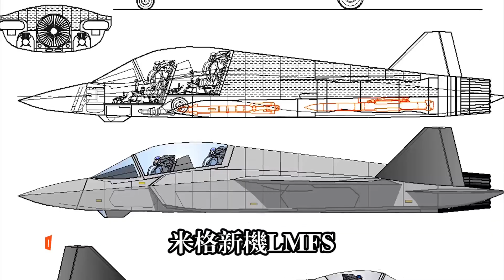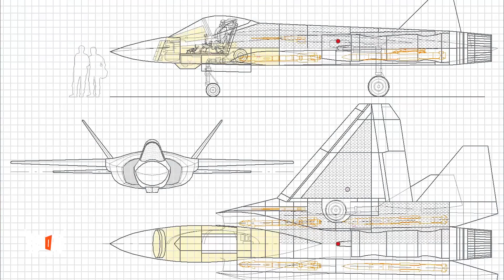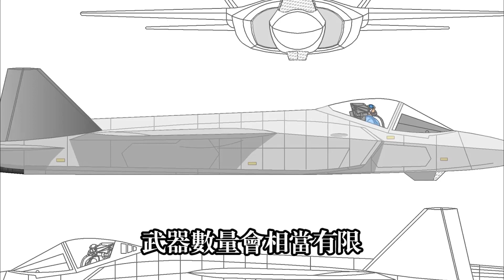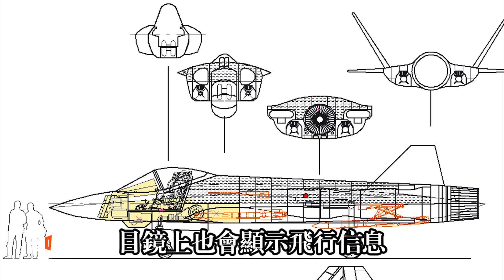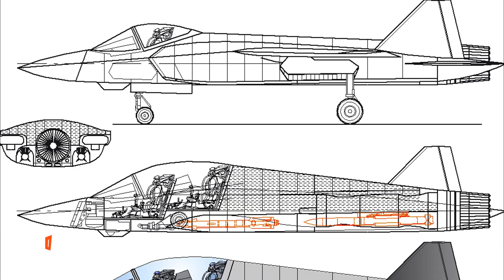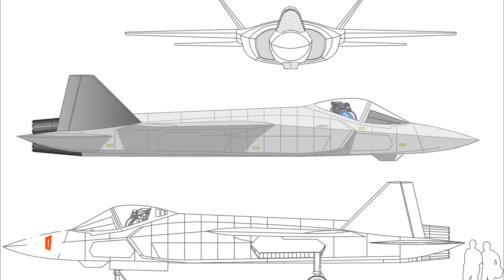【米格LMFS】被重啓的米格LMFS輕型隱身戰鬥機項目是否能爲米格重振雄風？|米格公司爲蘇-57打造的新搭檔LMFS輕型隱身戰鬥機，能否撐起俄羅斯的天空？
【俄罗斯米格LMFS】被重啓的米格LMFS輕型隱身戰鬥機項目是否能爲米格重振雄風？|米格公司爲蘇-57打造的新搭檔LMFS輕型隱身戰鬥機，能否撐起俄羅斯的天空？
【 MIG LMFS】
Will the rebooted LMFS light stealth fighter project revive the miG's fortunes?| mig company for Sue - 57 new partner LMFS light stealth fighter, can hold up the sky in Russia?
LMFS adopts part of miG 1.44 technology, with a sweep Angle of 17° from the leading edge of the air intake to the main wing, 42° from the leading edge of the main wing, and 17° of tail tilt. The use of composite materials in the whole machine is nearly 50%, and the structural weight accounts for 20-40% of the dead weight. The nose landing gear is dual-wheel, without the use of a frame free cockpit cover.The cockpit is equipped with a digital multifunction display, and the pilot also has a helmet display that allows him to turn his head to aim at a target, and an eyepiece displays flight information.The ejection seat is a Red Star K-36D-5, which can calculate the flight status before and after ejection, adjust the attitude, and improve the survival rate of the pilot.The onboard radar is an AESA with hydraulic rods attached to the rear that rotate horizontally and vertically, reducing blind spots.The radar has a low detectable mode with a maximum air tracking range of 200-250 km and can track 10 targets and attack 8 of them.The tracking range is 170 km for cruise missiles and 90 km for ground targets.The onboard weapons are RVV-SA and R-73 air-to-air missiles, a 30mm GSH-301 gun, and four outposts under the wings.
LMFS使用了米格1.44的部分技術，進氣口前緣到主翼部分後掠角17°，主翼前緣後掠角42°，尾翼外傾17°，整機複合材料使用量近50%，結構重量佔空重的20-40%，前起落架爲雙輪式，沒有采用無框駕駛艙蓋。駕駛艙配數字多功能顯示器，飛行員亦配有頭盔顯示器，可以轉頭瞄準目標，目鏡上也會顯示飛行信息。彈射座椅爲紅星K-36D-5型，彈射前後可以計算飛行狀態，調整姿態，提高飛行員生存率。 機載雷達是AESA，後部連接有液壓桿，可以在水平和垂直方向上轉動，減小盲區。雷達具備低可探測模式，最大對空追蹤距離200-250千米，可追蹤10個目標並攻擊其中8個。對巡航導彈追蹤距離170千米，對地面目標追蹤距離90千米。機載武器爲RVV-SA和R-73空空導彈，一門30毫米GSH-301航炮，翼下還有4個外掛點。
親愛的朋友和我一起賺錢吧？
軍迷朋友，可以來我的淘寶店看看